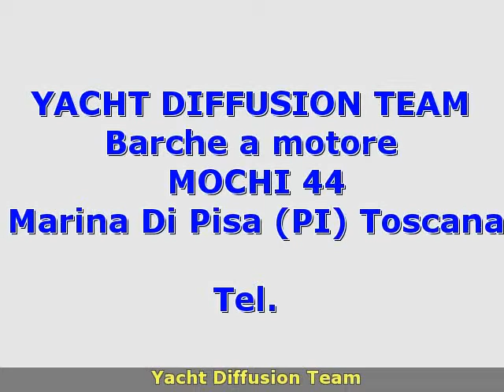Mochi Craft MOCHI 44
Tel.

 toscana  pi
 barche a motore mochi craft

 toscana pisa marina di pisa mochi craft mochi 44 1990 mochi 44 barche a motore 70 2 x 550 hp - general motors (g.m.) 1990 - entro bordo diesel - anno: 1990 - ore moto: 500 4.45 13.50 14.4 imbarcazione: cantiere: mochi craft anno costruzione 1990 modello 44 flymateriali: scafo: vtr coperta: vtr teakidraulici: serbatoi: 1 capacitÃÂ : lt. 700 materiale: inox boiler: elettrico - lt. 40 autoclave: sielettrici:tensione: 12/24 v carica batt: si - batterie: 6 2 capacitÃÂ : 1050 generatore: onam potenza: kw 3.5 inverter: simotori:motori: 2 potenza: hp 550 cad.marca: gm Ã¢ÂÂ detroit modello: gm 550trasmissione: v-drive ore moto: 40 sx Ã¢ÂÂ 500 dxserbatoi: 2 capacitÃÂ : lt. 2.200materiale: acciaio inox eliche: 2 a 3 palerevisone rina scad. 2015descrizione:imbarcazione in ottimo stato di manutenzioneanno 2009:antivegetativa carenasostituzione cuscini fly e popparealizzazione copri cuscini fly - copri consolle fly - tendalini chiusura poppasostituzione pompe wcsostituzione teak passerellasostituzione piano cotturasostituzione fornomicroonde installazione navigatore geonav 5 touringinstallazione antenna tv glomex v9130installazione tv lcd 28Ã¢ÂÂ philipsinstallazione lettore dvd sonyanno 2010:un motore sbarcato e portato ad ore 0  un motore revisionato completamentesostituzione pompa olio motorerevisione e taratura elichetagliando generatoreanno 2011:antivegetativa carenasostituzione batterie servizi motoresostituzione boilersostituzione inverter Ã¢ÂÂ caricabatterie originale con inverter digitale mastervolt 50asostituzione pompe ad immersioneanno 2012:revisione impianto elettricosostituzione ancorasostituzione catena ancorasostituzione comando salpaancorasostituzione pompa lavaggio ponteanno 2013:revisione impianto elettricosostituzione parabordisostituzione cime molle ormeggioinstallazione luci a led plancetta di poppatagliando motorianno 2014:sostituzione pompe ad immersioneantivegetativa carenatagliando motorisostituzione plexiglass frontale/laterali flydisposizione degli interni:tre cabine (1 matrimoniale e due doppie trasformabili in matrimoniali)due bagni con docciacabina marinaiodoppia dinette in pelle color blÃÂ¹cucina attrezzatainterni laccatimoquette chiara nelle cabinestrumentazione:riscaldamentopasserella idraulica besenzonicomputer di bordoradar con ripetitore sul flygpsgeneratore 3.5 kwpilota automaticovhf sailor rt 2047elica di pruatv lcd dvd * digitale terrestreantenna sat motorizzatastereo/cd2 frigorifericuscineria pozzettodotazioni sicurezza presenti a bordoluci subacque rgb pedanalavastoviglieinvertercuscinerie completetender arimar motore fuoribordo honda 4 cv. - ore moto 2richiesta: euro 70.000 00.accessori: antenna satellitare tv  autoclave  8 batterie  boiler  bussola  caricabatterie  colorazione speciale (fascia grigia)  contamiglia  cucina  cuscineria completa  digitale terrestre  doccia esterna  doppia timoneria  dvd  ecoscandaglio  elica di prua - bowtruster  flap idraulici (nÃÂ°2)  fornello  frigorifero interno (nÃÂ°2)  gps  lavastoviglie  passerella (idraulica besenzoni)  pilota automatico  pompa di sentina automatica  pompa di sentina manuale  prese interne 220v  radar  raddrizzatore  radio vhf  riscaldamento  rollbar  salpa ancore elettrico  scaletta bagno  stereo  tender (arimar con honda 4cv)  tv  2 wc marino elettrico. ( navisid# 258168 )

   idAnnuncio: